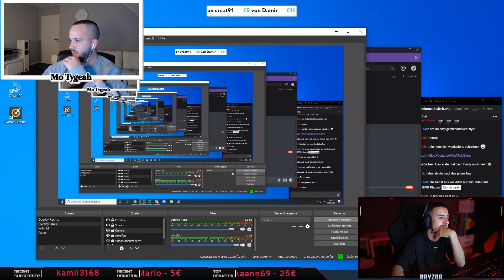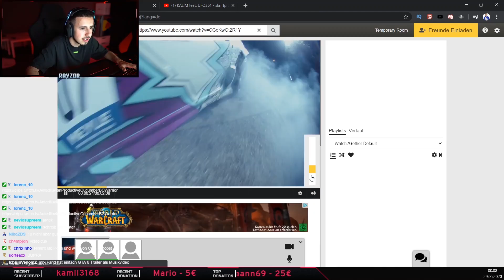Rayzor & Mo Tygeah reagieren auf KALIM feat. UFO361 - skrr | Stream Highlights ⚡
📅 Livestream vom:
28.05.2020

Videocutter: NikoZDS

Bei Fragen, einfach bei Instagram anschreiben!